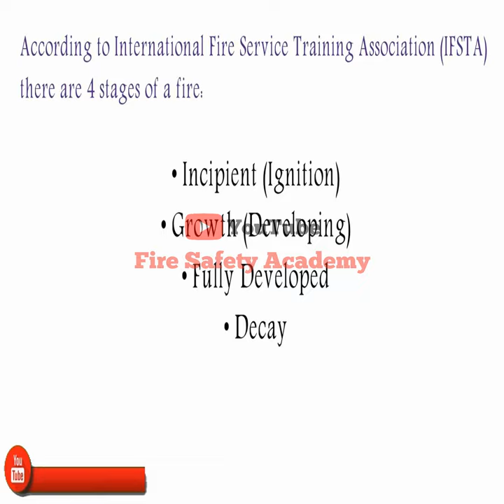Stages of Fire | आग के कितने Stage होते है? जानिये 🔥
If you have any Doubts regarding this topic Feel free to Drop a Comment in the Comment Box.

► Free Online Fire Safety Courses with Certificate By "International Labour Organization" | ITC ILO | Fire Safety Academy

► Lockout/Tagout in Hindi | LOTO System | 6 Step of LOTO Procedure | Use of LOTO | LOTO Training | Fire Safety Academy